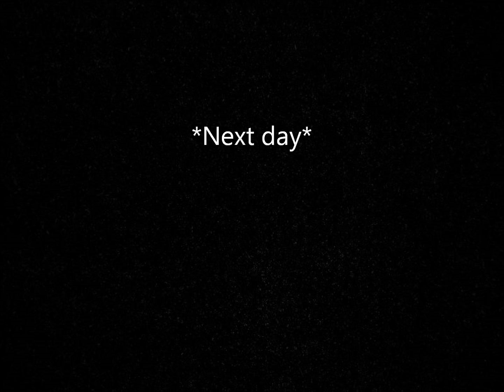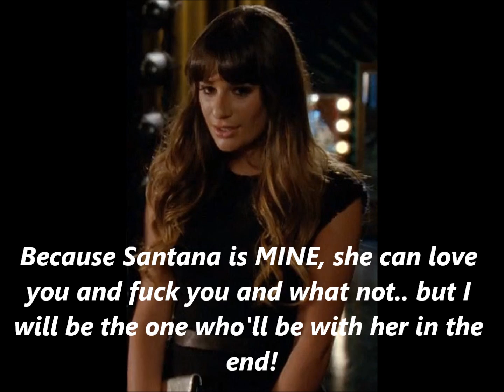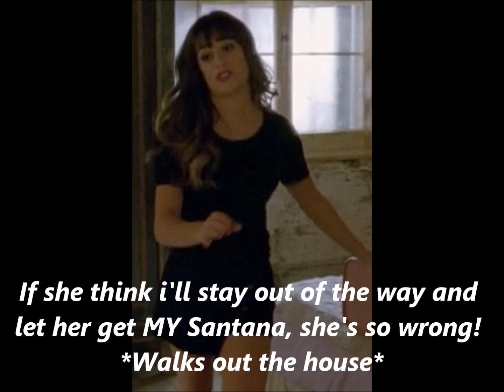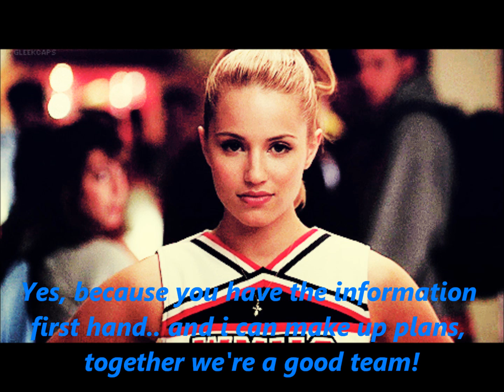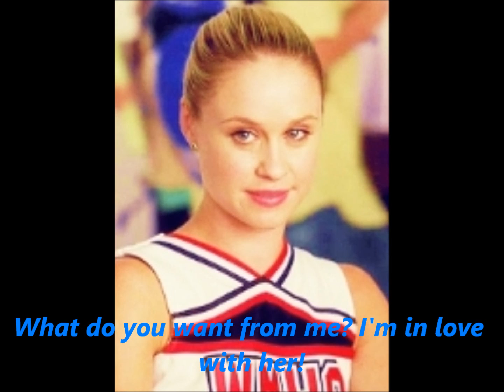A Brittana Story All The Way To You Episode 20